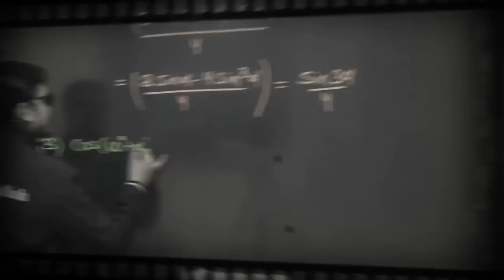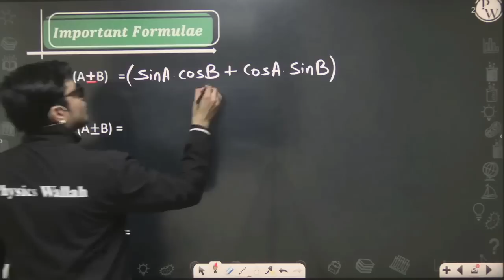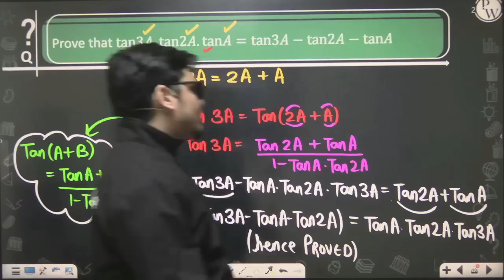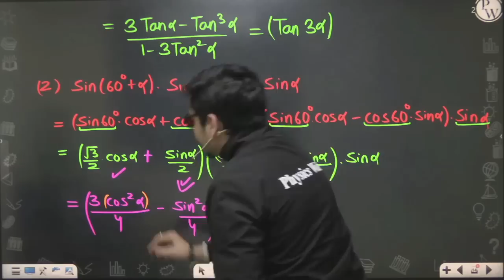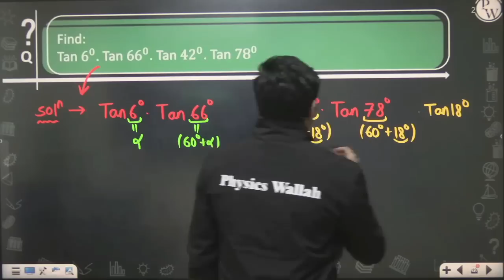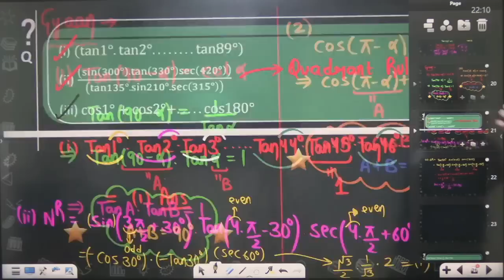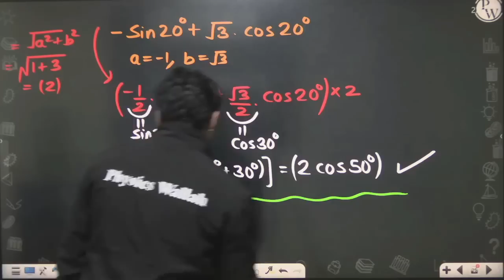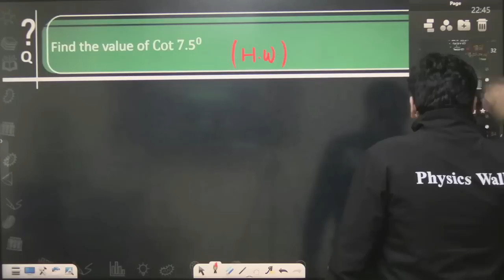Trigonometry 02 | Compond Angles | Question Practice | Class 11/JEE | RAFTAAR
In this ongoing RAFTAAR JEE Batch, MSM Sir of PhysicsWallah is explaining to you about the Trigonometry.

•        Proof of sin(A+B)
•        Compound Angles
There are many other important topics of Maths that we are going to cover in upcoming videos for JEE 2022 exam.

▶️Monday to Saturday :
Physics - 04:00 PM
Mathematics - 06:00 PM
Chemistry - 08:00 PM
▶️ Sunday :